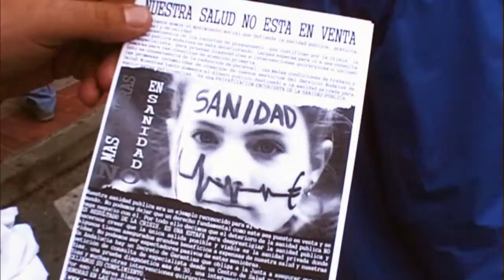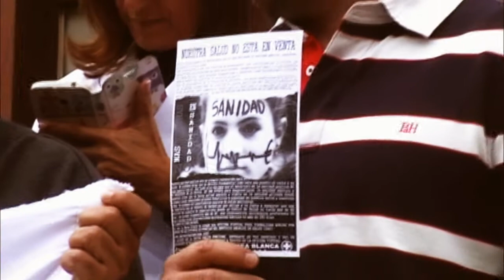No más Demoras en Sanidad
Rueda de prensa de Marea Blanca de Malaga llevada a cabo el 13 Noviembre 2014 para presentar la campaña "No más demoras en Sanidad"